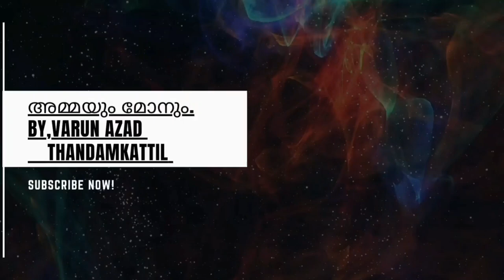ഹരിപ്പാട് ശ്രീ. സുബ്രമണ്യക്ഷേത്രത്തിലെ തൈ പൂയ മഹോത്സവം - Subramanya Swami Temple Festival Haripad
We do not own all the material were posting on the channel.if you are a Copy Right Owner and Want your work to be removed from our Channel PLEASE Contact us via email  or leave us a Personal message here and we will remove your material right away.PLEASE do not opt for a YouTube Strike.
                                        Thank You.🙏‎@അമ്മയും മോനും. By,Varun Azad Thandamkattil